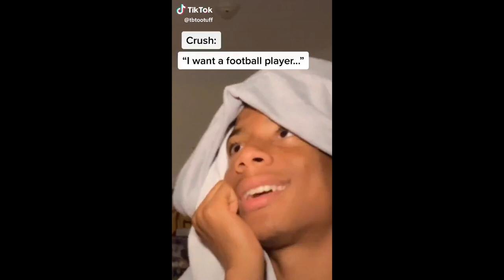REMAKING TIK TOKS!!!